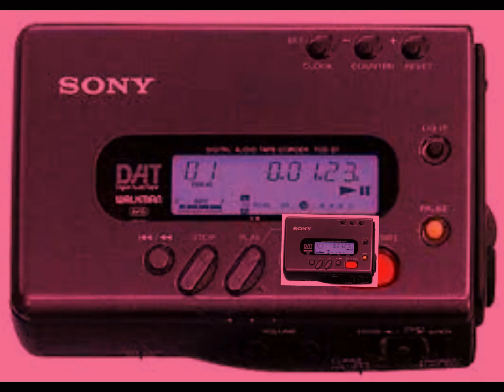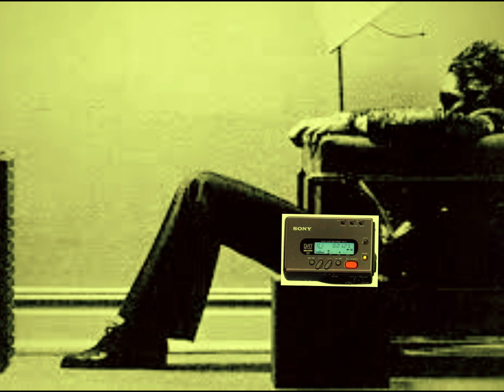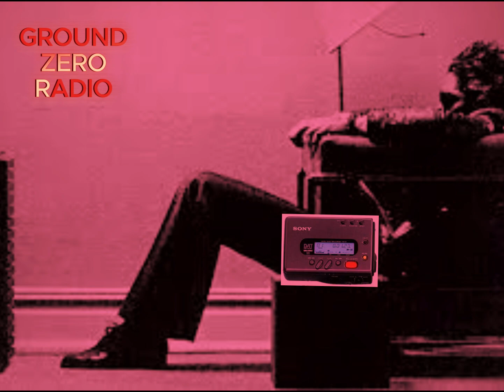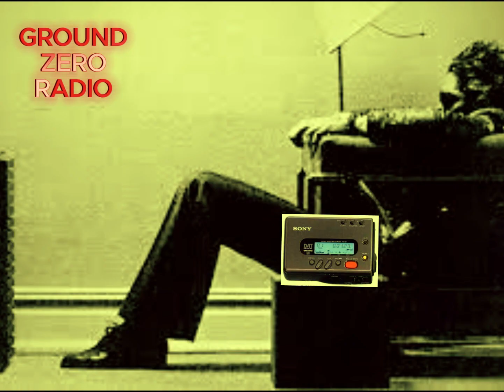Markie Live @ Wicked noho 671997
Markie @ Wicked in North Hollywood California,,,It really doesn't get more GROUND ZERO than this one !!! This is when they decided to do a WICKED down the street from where Marlon and I grew up...To say we were excited !! This one was a classic because we felt so safe and rewarded by having such a greta dj crew come and play so close to our home. Wicked in the 90s was very much home for many of us in the city of angels...This is the recording of it ! Throw this on when you are at home !!!